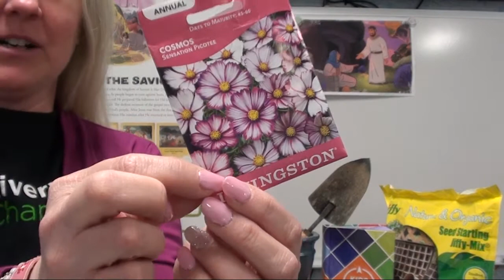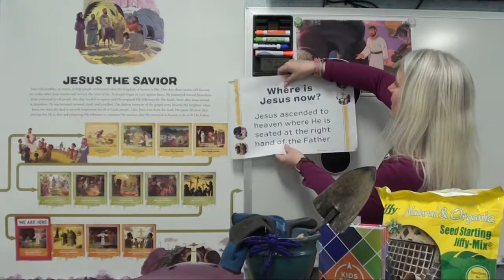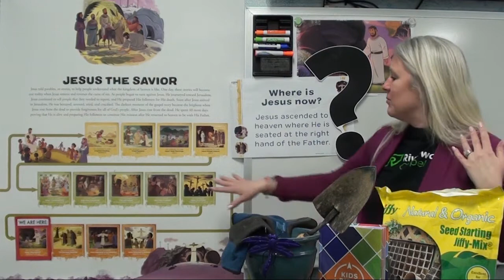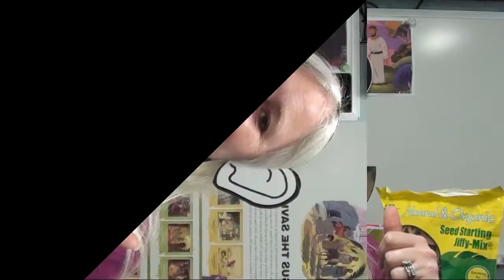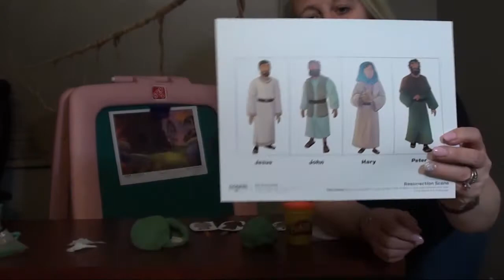Riverwood Kids Sunday Video - 3/07/2021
Our Kids Sunday Video for March 7, 2021. for all the ways to interact with this Sunday's lesson!